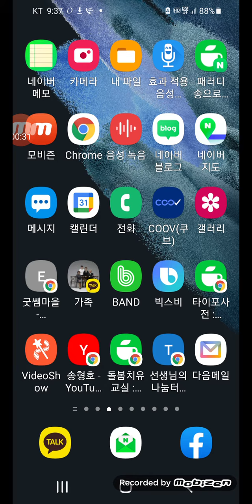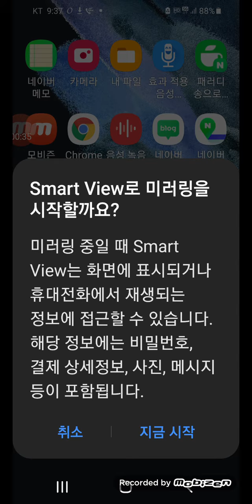스마트폰 미러링 수업